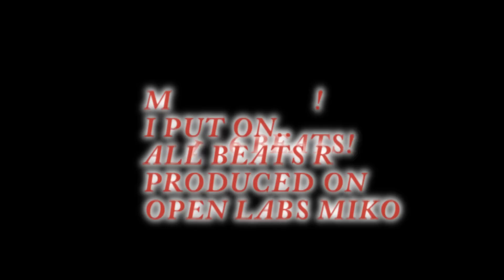M16 BEATS(I PUT ON)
CHOPPED ARETHA FOR THE HOOK AND WENT FROM THERE